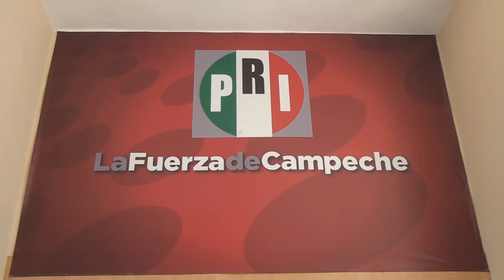HOMENAJE LUCTUOSO A LUIS DONALDO COLOSIO A 19 AÑOS DE SU MUERTE, PRI